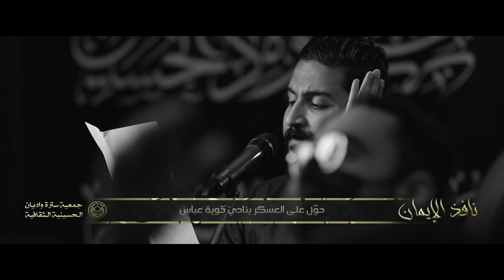نافذ الإيمان | صادق العكراوي | ليلة 24 محرم 1443هـ | موكب سترة واديان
◖ الرادود الحسيني
◖ كلمات الشاعر

◖ تسجيل | رائد بوحسين
◖ مكساج | جرح الحسين
◖ مونتاج | صادق فرحان
◖ تنفيذ وإخراج | اللجنة الإعلامية
نافذ الإيمان .. راسخ النية      بقلبه القرآن ..  نبضه وريّه
فارس الميدان .. ساطع بضيّه      للولي ضحّى .. وظلله بفيّه
طاهر بالسرير .. للدين أغلى نبراس
عالم بالفقاهة .. طيب وذوق وإحساس
مفتاح الشجاعة .. عنده وقوة الباس
مختصرة المحاسن .. بإسم الغالي عباس

كافل النجابة .. ما همّه اغترابه      يسير بكل ثقة بشرع الله ودينه
حامي الضعينة .. عهده على يمينه      وذايب في المحبة ويخدم حسينه
شهم وحاشى لله .. يعطي الظهر إلى اعداه
وچن لوح الأجل متخطي چفينه
فادي روحه لحسين .. تربية أم البنين
وعضيد أغلى البشر مولانا بو سكينة
دمه جرى بس عزمه من لجراح يزداد
راسه انفضخ بس همه القربه للأولاد
چفه انقطع بس ودّه لو للمعركة عاد
وتلقف القربة وصعد بالعزة والجاه
واسهامه بصدره انشبت تشربت من دماه
نادى دسمحيلي ترى راحل سكيناه

وتكاثرت عالمشرعة من طيحته أرجاس
هذا يطعنه وهذا بخيول الحقد داس
وحسين ينظر والقلب فايض بالإحساس
حوّل على العسكر ينادي خوية عباس

يمه انطرح يسمع أخوه يجود بالروح
قله أشيلك للمخيم قال ما أروح
تدري انت باعتاب اليتامى أقسى لجروح
خلني على الشاطي أعالج طلعة الروح
في أمان الله .. في وداع الله      للخيم أرجع .. حافظك الله
آنا ما اتروى .. لأجلك الفدوة      يا هوى الدنيا .. وانت المروّة
وسط الخيام .. سكنة تسليها
لازم تنام .. وأحوالي تآذيها
قلها الأيام .. تجمعنا وألفيها
مني الهام .. بس ليها أحنيها
وخلى راسه بحجره وذبّه دامي عالغبرة
يقلّه من يواسيلك إذا عاف القلب صبره
تواسيني يبو سكنة ترى قلبي اشتعل جمره
وانت وحدك بساعة ترض أضلاعك العشرة
سلام الله على قلبك يمن ضم السهم صدره